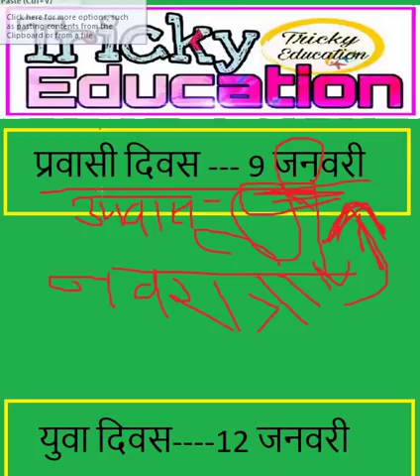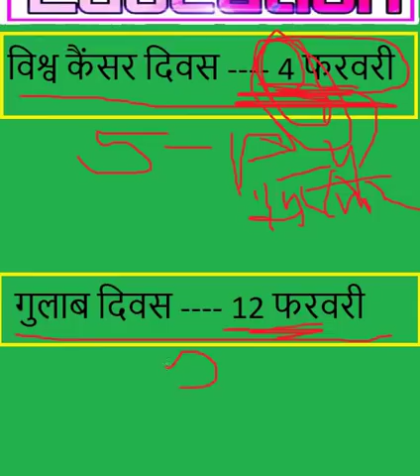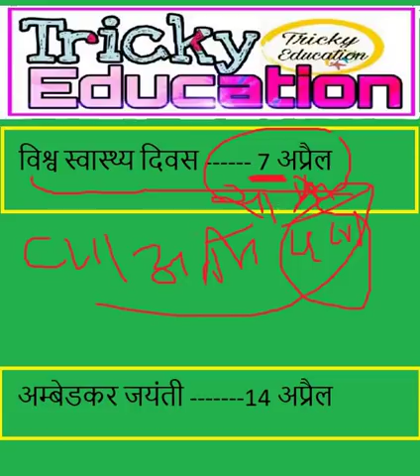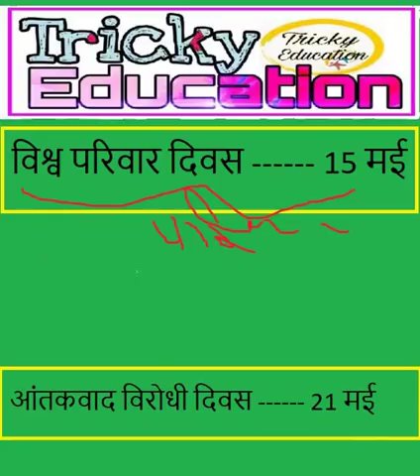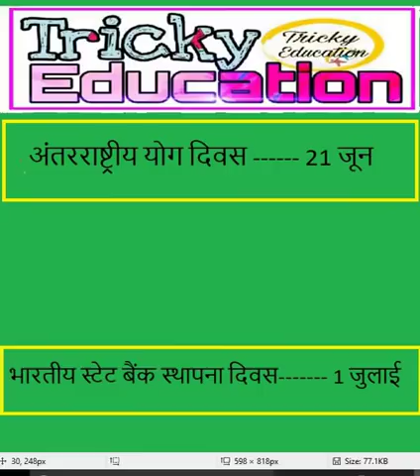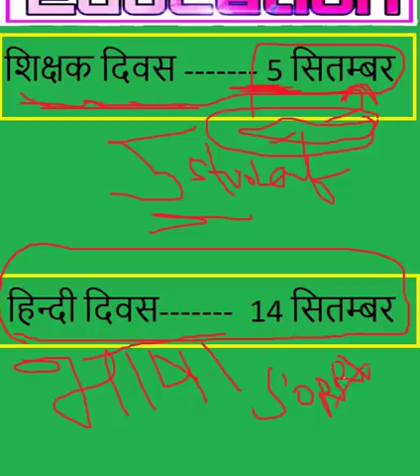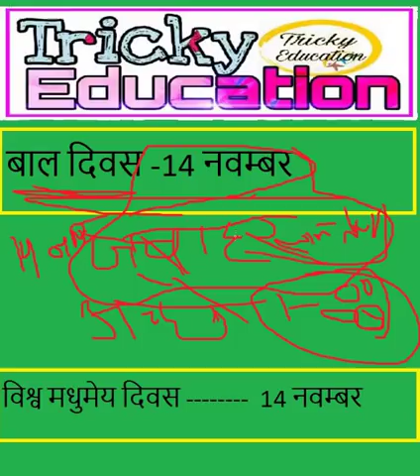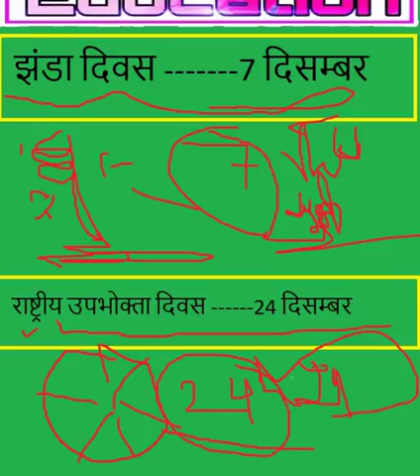Pure Saal ke divas | saal ke sabhi divas | Pure Saal ke Divas with Trick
9 जनवरी एनआरआई दिवस
10 जनवरी विश्व लाफ्टर दिवस
12 जनवरी राष्ट्रीय युवा दिवस
15 जनवरी सेना दिवस
26 जनवरी भारत के गणतंत्र दिवस, अंतर्राष्ट्रीय सीमा शुल्क दिवस
30 जनवरी 'शहीद दिवस, विश्व कुष्ठ उन्मूलन दिवस
फरवरी 2 रविवार विश्व विवाह दिवस
24 फरवरी केन्द्रीय उत्पाद शुल्क दिवस
28 फरवरी राष्ट्रीय विज्ञान दिवस
दूसरा सोमवार मार्च राष्ट्रमंडल दिवस
8 मार्च अंतर्राष्ट्रीय महिला दिवस, Intl. साक्षरता दिवस
15 मार्च विश्व उपभोक्ता अधिकार दिवस, विश्व विकलांग दिवस
18 मार्च आयुध निर्माणियों दिवस (भारत)
21 मार्च नस्लीय भेदभाव के उन्मूलन के लिए अंतर्राष्ट्रीय दिवस, विश्व वानिकी दिवस
22 मार्च पानी के लिए विश्व दिवस
23 मार्च विश्व मौसम विज्ञान दिवस
24 मार्च विश्व टीबी दिवस
5 अप्रैल मेरा जागरूकता के लिए अंतर्राष्ट्रीय दिवस, राष्ट्रीय समुद्री दिवस
7 अप्रैल विश्व स्वास्थ्य दिवस
17 अप्रैल विश्व हीमोफीलिया दिवस
18 अप्रैल विश्व विरासत दिवस
अप्रैल 21 'सचिवों दिवस
22 अप्रैल पृथ्वी दिवस
1 मई श्रमिक दिवस (अंतर्राष्ट्रीय श्रम दिवस)
3 मई प्रेस स्वतंत्रता दिवस, विश्व अस्थमा दिवस
मई 2nd रविवार मातृ दिवस
4 मई कोयला 'खनिकों दिवस
8 मई विश्व रेड क्रॉस दिवस
9 मई विश्व Thalassaemia दिवस
मई 11 राष्ट्रीय प्रौद्योगिकी दिवस
मई 12 विश्व उच्च रक्तचाप दिवस, अंतर्राष्ट्रीय नर्स दिवस
मई 15 परिवार के अंतर्राष्ट्रीय दिवस
मई 17 विश्व दूरसंचार दिवस
मई 24 राष्ट्रमंडल दिवस
मई 31 तंबाकू विरोधी दिवस
4 जून आक्रामकता के मासूम बच्चे पीड़ितों के अंतर्राष्ट्रीय दिवस
5 जून विश्व पर्यावरण दिवस
जून 3rd रविवार पिता का दिवस
14 जून विश्व रक्त दाता दिवस
26 जून नशीली दवाओं के सेवन और अवैध तस्करी के खिलाफ अंतर्राष्ट्रीय दिवस
1 जुलाई डॉक्टर दिवस
जुलाई 6 विश्व दिवस Zoonoses
11 जुलाई विश्व जनसंख्या दिवस
अगस्त 3 Internatioal मैत्री दिवस
6 अगस्त हिरोशिमा दिवस
8 अगस्त विश्व वरिष्ठ नागरिक दिवस
9 अगस्त भारत दिवस, नागासाकी दिवस से बाहर निकलें
15 अगस्त भारतीय स्वतंत्रता दिवस
18 अगस्त आप. विश्व देशी लोग के दिन
19 अगस्त फोटोग्राफ़ी दिवस
29 अगस्त राष्ट्रीय खेल दिवस
2 सितंबर नारियल दिवस
5 सितंबर शिक्षक दिवस, संस्कृत दिवस
8 सितंबर विश्व साक्षरता दिवस (यूनेस्को)
15 सितंबर इंजीनियर्स दिवस
16 सितंबर विश्व ओजोन दिवस

Best Answers to UPSC, IPS, IAS Interview Questions | GK in Hindi | riddle | gk puzzle

 gk questions gk in hindi
ssc gk questions
banking gk questions
railway gk questions
India History GK Questions
world history gk questions
world geography gk questions
computer questions
  Indian states and capitals
Largest and smallest state / union territory of India
National Parks in India
wildlife sanctuaries in india
Top 10 Longest Rivers in India
Top 10 Longest Highways in India
list of waterfalls in india
List of National Peaks in India
Top 10 longest bridges in India
national emblem of india
national animal of india
National/Official Languages ​​in India
national tree of india
List of High Courts in India
List of Indian Presidents
List of RBI Governors
cricket world cup winners list
IPL winners list
List of smallest countries: by area and population
Neighboring Countries of India
Countries - Capital and Currencies
head of international organization
Organization and Headquarters
National Animal
national bird
National flower
stock exchanges
food festival
Countries and their major industries
stadiums in the world
popular newspapers
Important Cups and Trophies
richest person
famous personality
World President and Prime Minister
Countries and their national sports
central banks of different countries
 यूपीएससी, आईपीएस, आईएएस साक्षात्कार प्रश्न का सबसे शानदार उत्तर | हिंदी में जीके | पहेलीिया | जीके पहेली
 हिंदी में जीके प्रश्न जीके
एसएससी जीके प्रश्न
बैंकिंग जीके प्रश्न
रेलवे जीके प्रश्न
भारत इतिहास जीके प्रश्न
विश्व इतिहास जीके प्रश्न
विश्व भूगोल जीके प्रश्न
सामान्य विज्ञान जीके प्रश्न
बुनियादी सामान्य ज्ञान प्रश्न
कंप्यूटर प्रश्न
  भारतीय राज्य और राजधानियाँ
भारत का सबसे बड़ा और सबसे छोटा राज्य / केंद्र शासित प्रदेश
भारत में राष्ट्रीय उद्यान
भारत में वन्यजीव अभयारण्य
भारत में शीर्ष 10 सबसे लंबी नदियाँ
भारत में शीर्ष 10 सबसे लंबे राजमार्ग
भारत में झरनों की सूची
भारत में राष्ट्रीय चोटियों की सूची
भारत में शीर्ष 10 सबसे लंबे पुल
भारत में बांध
भारत के राष्ट्रीय चिन्ह
भारत का राष्ट्रीय पशु

‎@Tricky Education